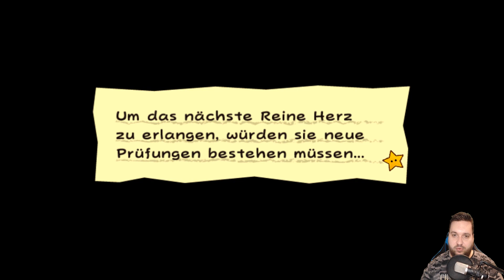SUPER PAPER MARIO # 17 📜 Kapitel 4-1: Im Goldfischglas durch das Weltall!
Let's Play Super Paper Mario - Part 17 - Kapitel 4-1: Im Goldfischglas durch das Weltall! [HD • 60fps • Deutsch]

➜ INFORMATIONEN ÜBER "SUPER PAPER MARIO":

Nach "Paper Mario" (N64, 2000) und "Paper Mario: Die Legende vom Äonentor" (GameCube, 2004) war auch "Super Paper Mario" für den Nintendo GameCube in Entwicklung, wurde dann aber für die neu erschienene Nintendo Wii veröffentlicht. In der Story verheiratet Bösewicht Graf Knickwitz Bowser und Prinzessin Peach miteinander, um das dunkle Herz zu erschaffen, welche das Ende aller Welten einläutet. Die Zeit rennt, der Weltuntergang schreitet kontinuierlich voran!

Erstmals verzichtete man auf das rundenbasierende Kampfsystem und legte mehr Fokus auf Jump 'n' Run-Level, in denen man Gegner u.a. simpel mit Kopfsprüngen besiegen kann, um Erfahrungspunkte zu sammeln. Neben den vier Helden Mario, Peach, Bowser und Luigi sowie den zahlreichen Pixl-Begleitern, die alle ihre eigenen Fähigkeiten zu Tragen bringen, ist eine Hauptbesonderheit der Wechsel zwischen 2D- und 3D-Ansicht, wenn Level, Objekte oder Personen in der dritten Dimension neue Dinge offenbaren.

• Vollständiger Name: Super Paper Mario
• System: Nintendo Wii
• Deutschland-Release: 14. September 2007
• Genre: RPG / 2D-Jump 'n' Run / Platformer
• Altersfreigabe: Ab 0 Jahren

★ Viel Spaß mit Let's Play "Super Paper Mario"! ★